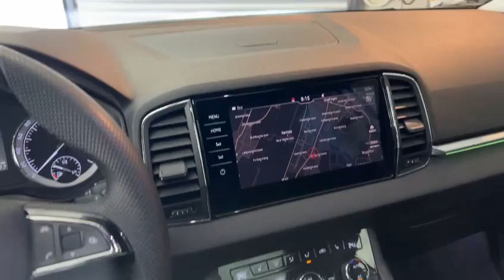Skoda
Suchbares Zubehör